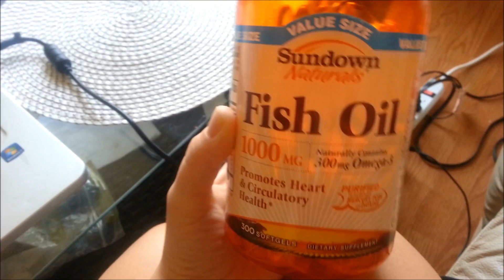ВЛОГ /// бассееееееейн, машина и хорошое настроение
ЧИТАТЬ ТУТ

Следи за мной на INSTAGRAM --   viktoria_by